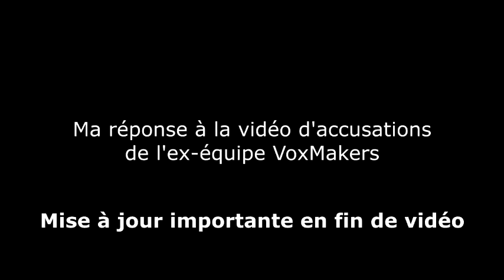siriks3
3
j'ai perdu le veg